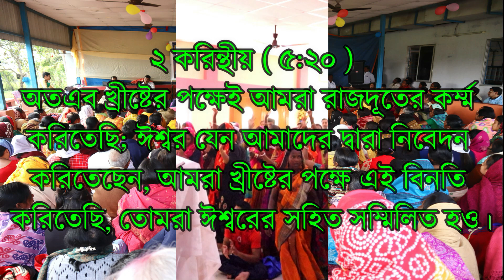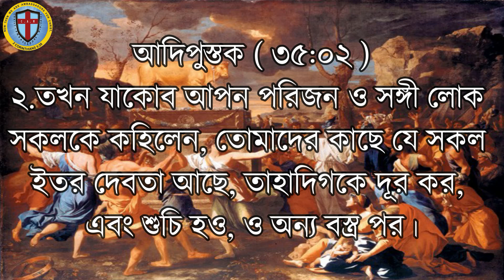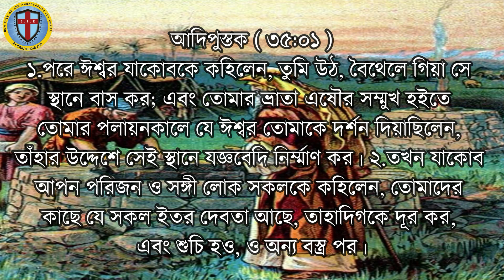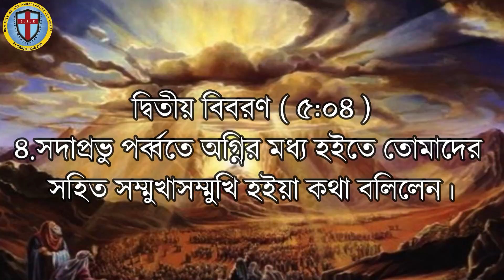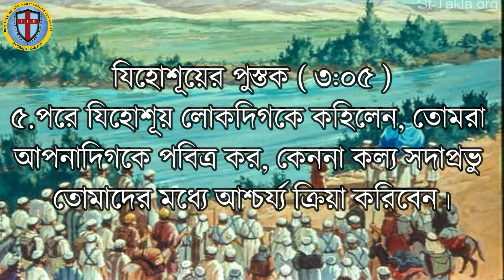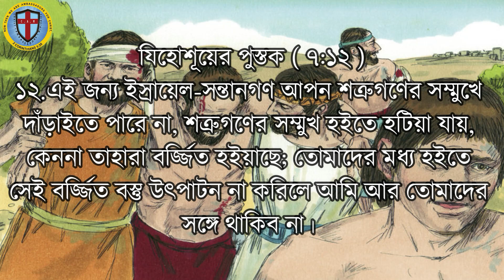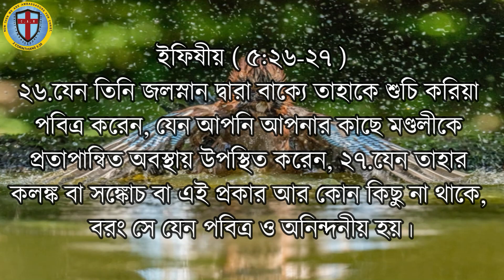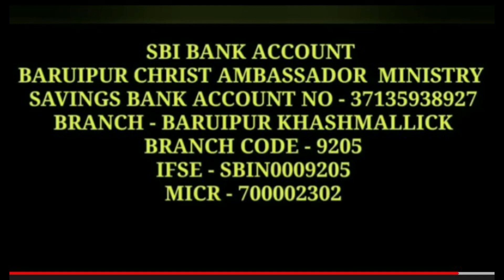Preparing To Fight || লড়াইয়ের জন্য প্রস্তুতি || রাইচক উপবাস প্রার্থনা || Bengali Sermon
Pastor Pankaj Bhuinya.